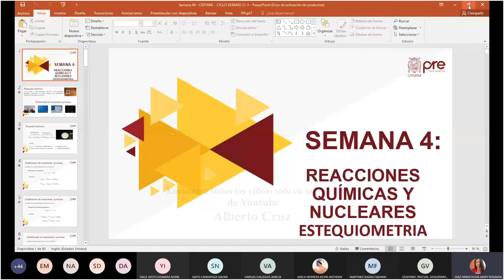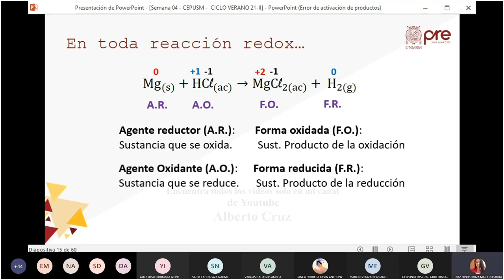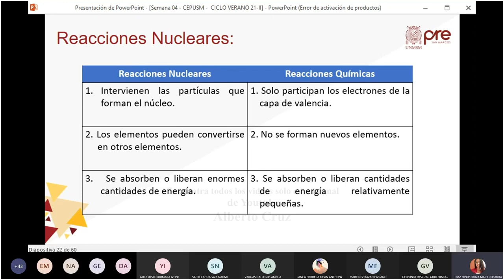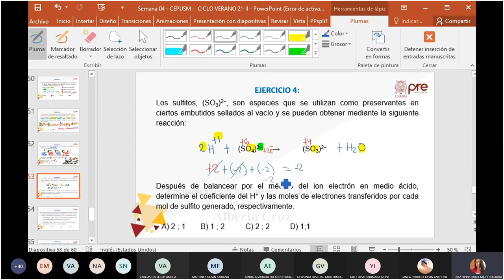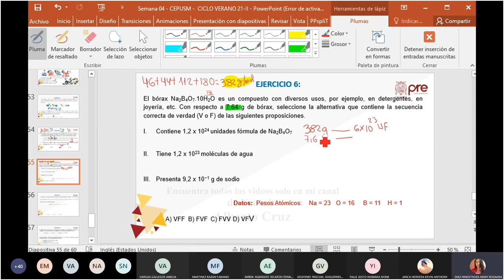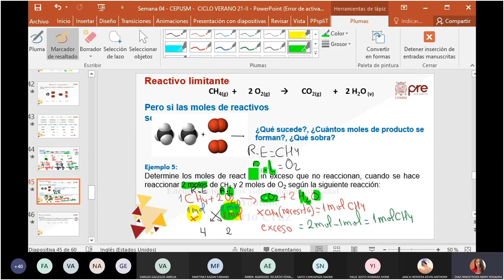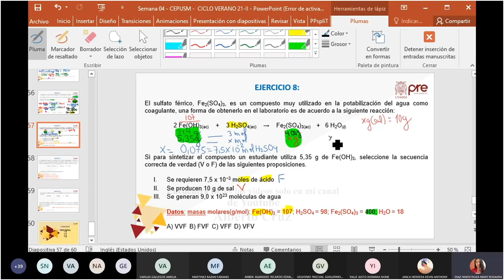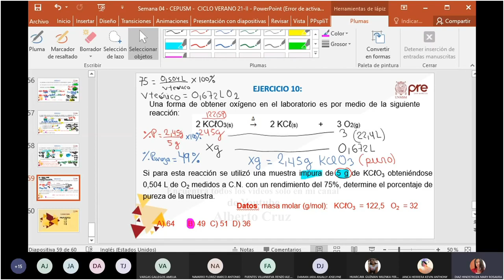Química S04 - Reacciones Químicas y Nucleares. Estequiometría - Pre San Marcos 2021 II ¨X¨ 📚🖥️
Semana 4
Ciclo: 2️⃣0️⃣2️⃣1️⃣ 2️⃣
📚Curso: Química
Profesor👨🏻‍🏫: Mary Díaz.
📌Tema: Reacciones Químicas. Clasificación. Reacción Redox. Balance de Ecuaciones. Métodos de Balance: Tanteo, Ion Electrón y Redox. Reacciones Nucleares. Tipos. Estequiometria. Mol. Peso Fórmula. Tipos de Fórmulas. Ley de la Conservación de la Materia. Cálculos Estequiométricos en Reacciones Químicas. Volumen Molar a CN. Reactivo Limitante. Rendimiento. Pureza.